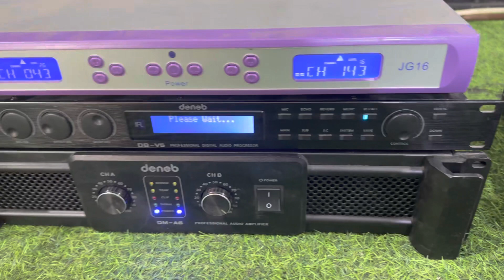Sai lầm khi nghe Hai audio giới thiệu công suất. 600w/1k đập loa 40 nổ tung bass là có thật. Ko lừa